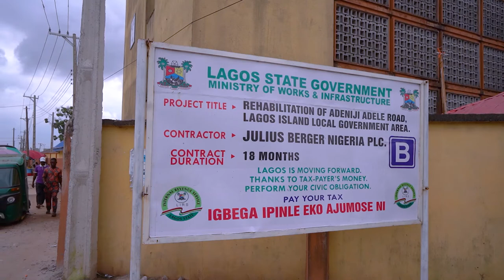The Babajide Sanwo-Olu administration embarks on reconstruction of roads.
In order to ease the movement and help improve the quality of life of the people who live, work or commute within the Adeniji Adele, Tapa and Oke-popo axis, the Babajide Sanwo-Olu administration embarks on reconstruction of roads which are at completion stage.